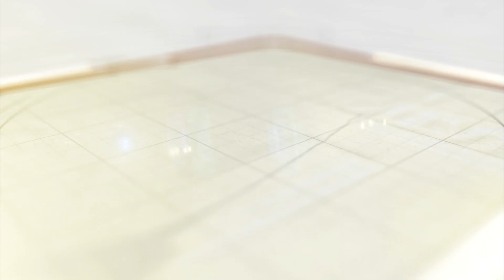કેન્દ્રીય મંત્રીનો ચાર્જ સંભાળતા સી આર પાટીલ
નવસારી બેઠક ઉપરથી વર્ષ 2009 થી સતત ચોથી વખત ચુંટણી જીતનાર ગુજરાટ ભાજપ પ્રદેશ અધ્યક્ષ સી આર પાટિલને મોદી કેબિનેટ માં સ્થાન મળ્યું છે . 35 વર્ષની સફર રાજકીય સફર માં સી આર પાટિલ પ્રથમવાર મંત્રી બન્યા છે . મોદી સરકાર 3 માં સી આર પાટિલને જળશક્તિ મંત્રાલયના કેબિનેટ મંત્રી બનાવાયા છે . આજરોજ સવારે સી આર પાટિલે તેમના પરિવારજનો અને શુભેચ્છકોની હાજરીમાં ઓફિસનો ચાર્જ સંભાળી લીધો હતો . અત્યાર સુધી સંગઠન ક્ષેત્રે સી આર પાટિલની કુનેહ ને પરિણામે ભારતીય જનતા પાર્ટીને સ્થાનિક સ્વરાજ્યની ચુંટણીઑ થી લઈને લોકસભા ની ચુંટણી માં હકારતમક પરિણામ મળ્યું છે . જોકે વર્ષ 2024 ની ચુંટણીમાં ભાજપ લોકસભાની ચુંટણીમાં ક્લીન સ્વીપ કરી શકી નથી . મોદી સરકાર 2 માં આ વિભાગનો હવાલો ગજેન્દ્રસિંહ શેખાવત પાસે હતો . આ સરકારમાં જળશક્તિ મંત્રાલયના રાજ્ય કક્ષાનાં મંત્રી તરીકે વી સોમન્ના ને જવાબદારી સોંપવામાં આવી છે . કેબિનેટ નું ગઠન થયા બાદ તરત જ મંત્રીઓ પોતાના કામે લાગી ગયા છે.